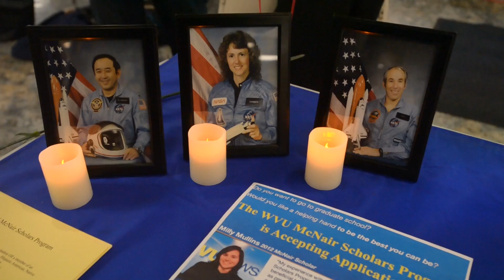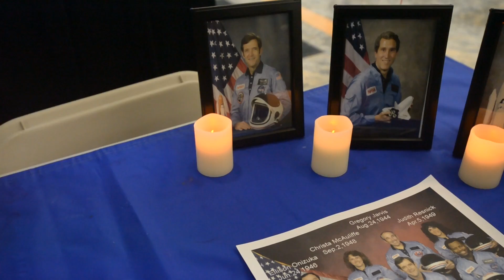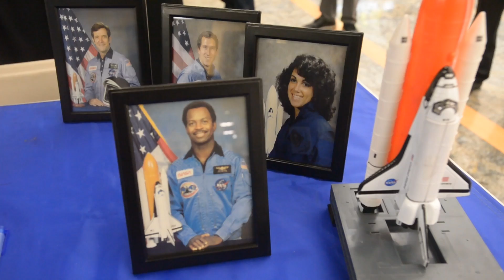WVU McNair scholars honor namesake 1-28-16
WVU McNair scholars recognize fallen astronaut for 30th anniversary of Challenger disaster.